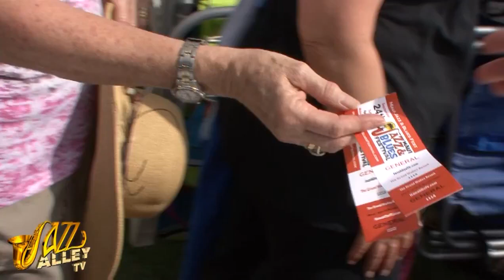Maui Jazz and Blues Festival - Jazz Alley TV (Trailer)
Mahalo for joing HawaiiOnTV.com and Jazz Alley TV for the 1st Annual MAUI JAZZ & BLUES FESTIVAL, September 24th, 2011 at The Grand Wailea Resort, Wailea Maui Hawaii.

The festival was a huge success!!

The First Annual Maui Jazz and Blues Festival played to a packed house, oceanfront at the Grand Wailea's beautiful Molokini Garden. The audience enjoyed Award Winning Jazz and Blues music with Jazz and Blues Legends, Grammy Winners and Na Hoku HanoHano Winners!

Grammy Winner and Jazz Legend Les McCann. Grammy Nominated Saxophonist Javon Jackson. 3 Time Grammy Winner Tom Scott. Grammy Winner Skip Martin of Kool and The Gang & Dazz Band. Multi Grammy Award Winning Jazz Trombonist Delfeayo Marsalis. Slam Band, featuring David Choy. New Orleans Grammy Winner and Blues Guitar Extraordinaire Brian Stoltz of Funky Meters & The Neville Brothers. Na Hoku HanoHano Winner Brother Noland Blues Trio. Na Hoku HanoHano Winner Brittni Paiva. Benny Uyetake and The Kalama School Jazz Ukulele Cats.